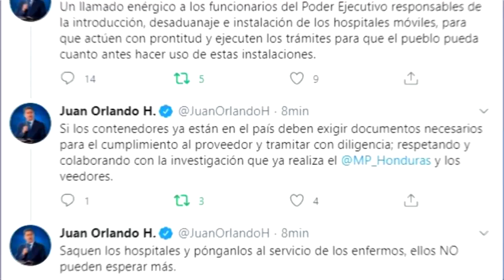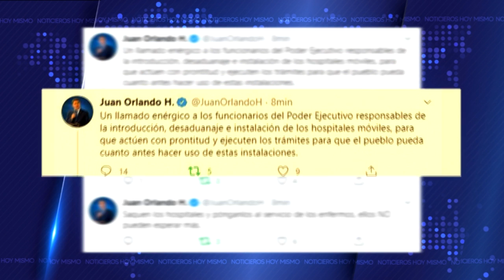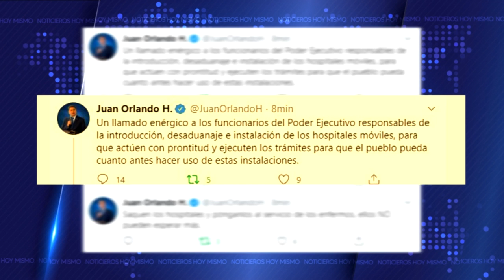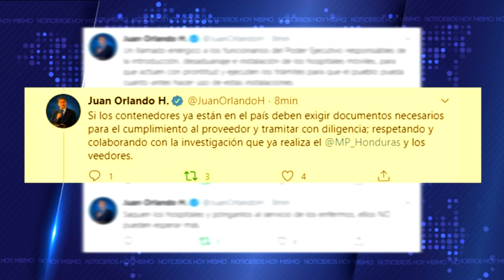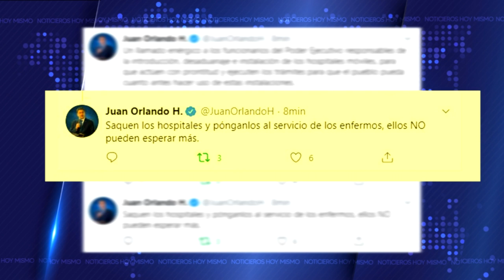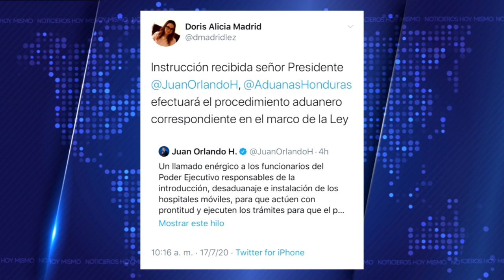Presidente Hernández pide saquen los hospitales y los pongan a servicio de los enfermos.